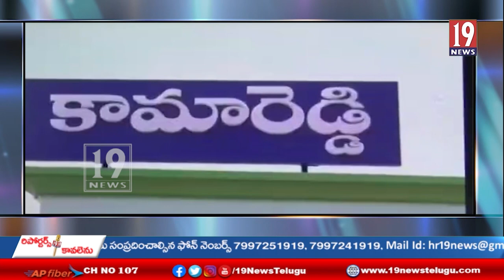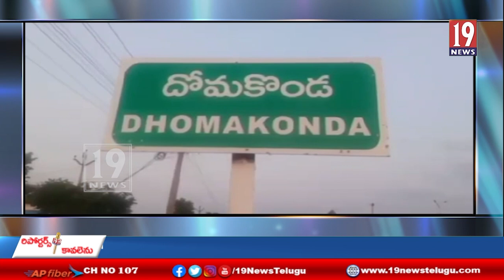వైభవంగా మహా శివుడికి కుంభాభిషేకం యజ్ఞము పూర్ణాహుతి-కామారెడ్డి జిల్లా